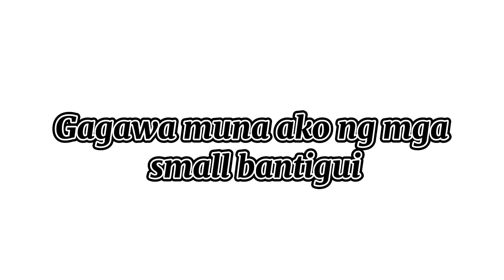"Gagawa muna ako ng mga small bantigui"